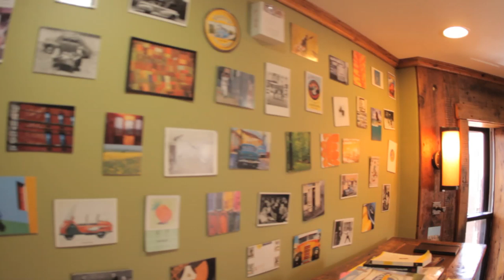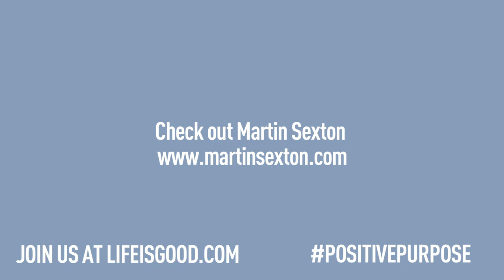Martin Sexton - "Freedom of The Road"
Recorded Live at the Life is good Design Center Newbury Street in Boston.

In April of 2013, Martin Sexton stopped by the Life is good Design Center to perform a few songs and talk about the power of optimism.  To learn more about Martin Sexton, please

Special thanks to our friends at Martin Guitar for their support.   To learn more about Martin Guitar, please

To learn more about how Life is good helps kids in need, please